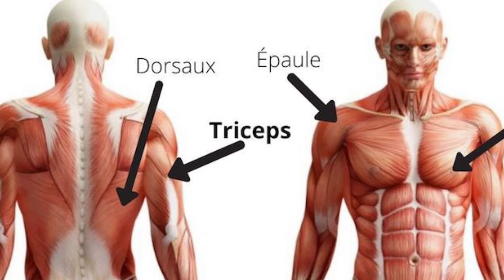MON PROGRAMME D’ENTRAÎNEMENT COMPLET EN 15 MINUTES ( SANS MATÉRIEL)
Pour me soutenir ✊🏽:

LACHE UN ÉNORME POUCE BLEU 👍
COMMENTE ET PARTAGE 👈

Merci pour tout le soutien ça fait énormément